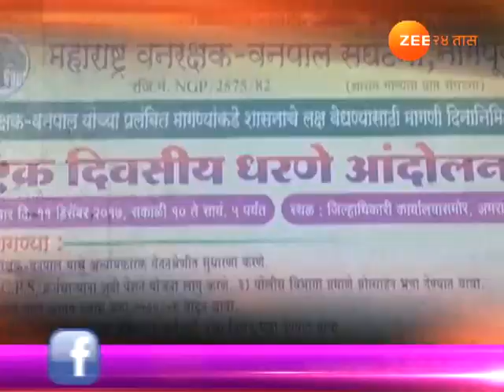रोखठोक । हल्लाबोल कुणासाठी ? । १२ डिसेंबर २०१७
Rokhthok On Hallabol Kunasathi 12th Dec 2017